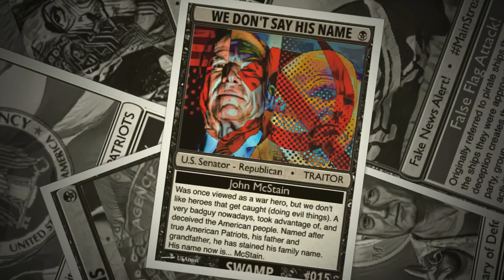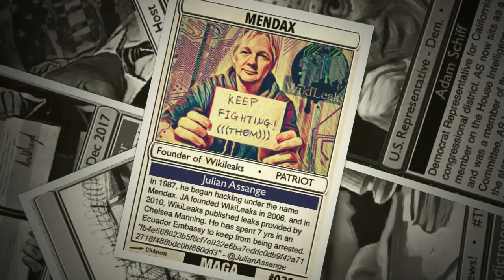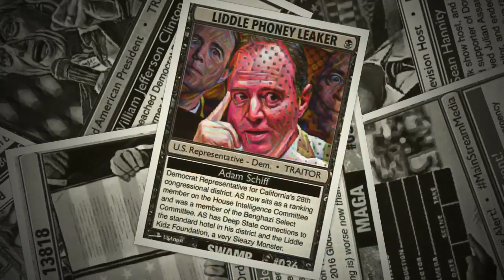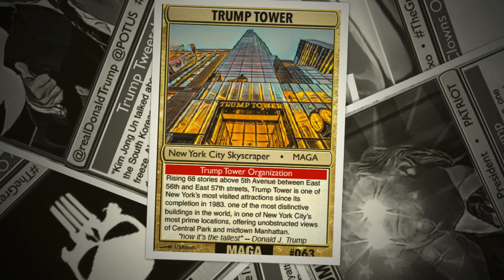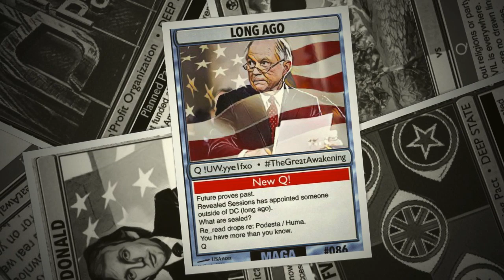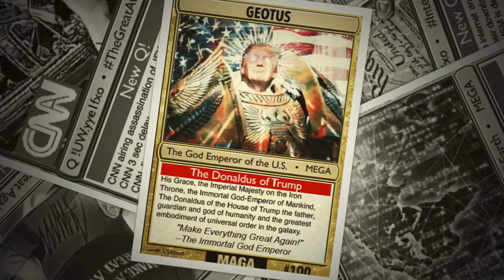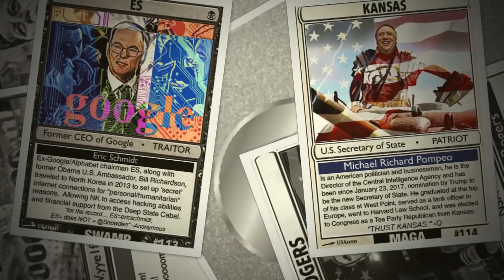Is Q (QAnon) the Red Pill ?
Who or What is Q? As an alternative source of "What's Really Going On" vis-a-vis the Main Stream Media (MSM) propaganda, does Q represent a path towards TheGreatAwakening that many Patriots and Truth-Seekers are searching for, believing and following? Can we handle the Truth? Is Q the Red Pill?

Here are resources to discover and understand the Q phenomena and "What's Really Going On" in our world:

(1) "Q - The Plan To Save The World REMASTERED" and "Q - Killing the Mockingbird"  and "Q - We Are The Plan" and "Q - Dark To Light" by JoeM "StormisUponUs"
Perhaps the best, big-picture summary of the "Q message/Plan" and the great danger we face as expressed from the (to-date anonymous) Q-team.These four, short videos, are recommended to be viewed first to grasp the importance and the great urgency of Q for everyone.

This is an excellent and straight-forward, no-nonsense journalist briefly explaining and introducing the Q (or QAnon) phenomenon.

(3) - Here please find all of the up-to-date, QAnon posts. Across the internet, there are many high-quality sources to help understand and decode the content of QAnon. Two favorites are: prayingmedic (youtube channel (Jordan's youtube channel

(3) "Les Mis - Do You Hear the People Sing" from Les Miserables by Baldwin-Wallace College Musical Theatre students

(4) Q-cards - The beautiful cards were made by an anonymous Artist(s?) to help synthesise while quickly and visually explaining some of the many subjects shared in the over 4000 Qanon posts to date.

Please note - This video was created and published unlisted for friends and family in March, 2018 and publicly in August by lgflower. There are 120+ Q-cards - at least 10 more than included here.